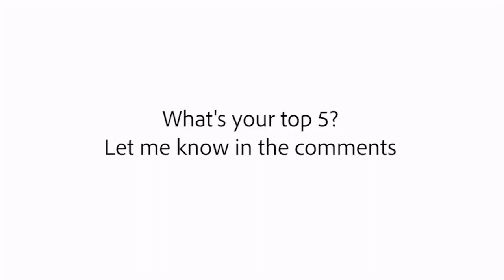Top 5 Most Anticipated Rock Albums of 2019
Go to Reverb LP for all your vinyl needs:
Here's a Spotify playlist for exploring the music of the artists mentioned in the video